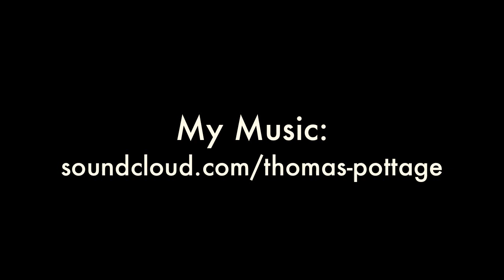Telecaster Shredding!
Here's my entry for MyxHarnett's Power Wah Competition! I need a wah pedal so bad, mine is broke!

Recorded directly into Logic with a Blackstar HT-1RH and filmed with a Nikon D5000.

UPDATE!: Amazingly I was fortunate enough to be listed in the Honourable mentions for this competition! I am beyond flattered! Bit thanks to Matt and Eric for putting on the comp, and supplying the backing track respectively.

(This video was previously titled "MyxHarnett's Morley Power Wah Competition Entry - Thomas S. Pottage")